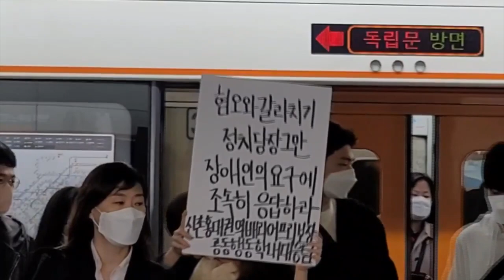전국장애인차별철폐연대 삭발 투쟁 결의식 현장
장애인권리예산 인수위 답변 촉구를 위한